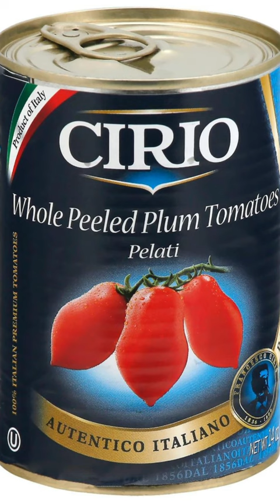76 - Ancient : Conserve Cirio-Torino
Conserve Cirio-Torino
Francesco Cirio nasce a Nizza Monferrato il 25 dicembre 1836. Il padre è un piccolo commerciante di granaglie. Influenzato dall’ambiente agricolo e con notevoli capacità imprenditoriali, Francesco lavora al mercato ortofrutticolo di Porta Palazzo già dall’età di 14 anni, diventando presto esportatore di prodotti freschi verso Londra e Parigi.
Nel 1856 a soli vent’anni, sfruttando un’invenzione francese, sviluppa la tecnica conserviera, dando il via ad un business globale. Il primo stabilimento è a Torino e in Piazza della Repubblica al n.24 una targa bronzea è posta sulla casa dove visse.
Dopo l’Unità d’Italia aprì stabilimenti produttivi in sud Italia, curando personalmente il recupero di vaste aree di terreni agricoli abbandonati.
Alla Sua morte, il 9 gennaio 1900, l’azienda Cirio -Società Generale delle Conserve Alimentari – era uno dei più grandi e prestigiosi produttori di prodotti alimentari in Europa.